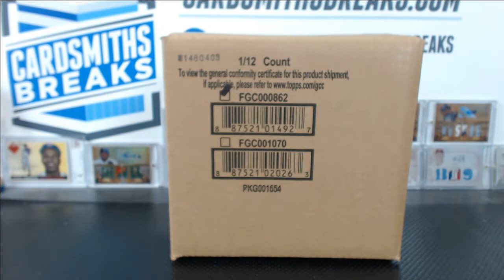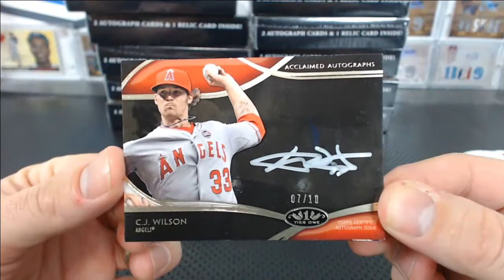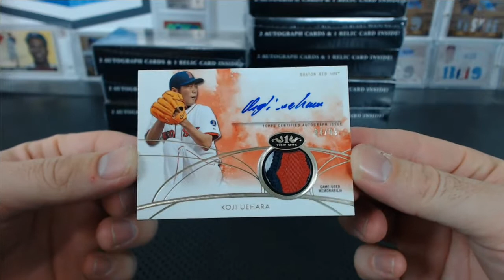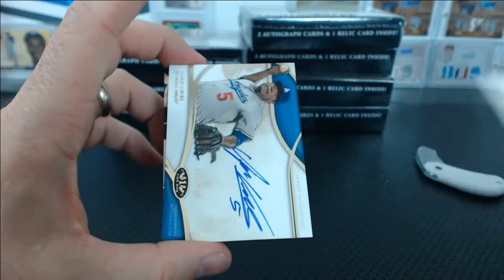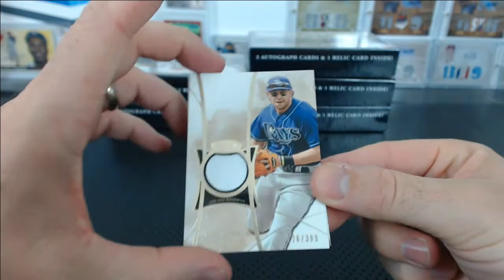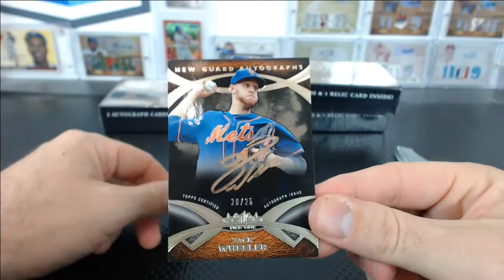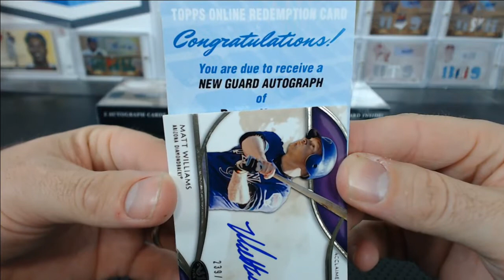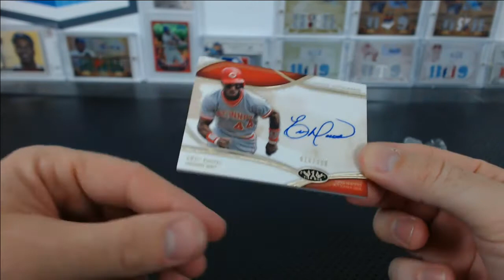2014 Topps Tier One Baseball Case Break #17